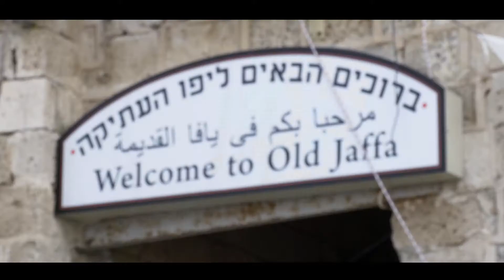Discover Israel - Jaffa - Episode 7